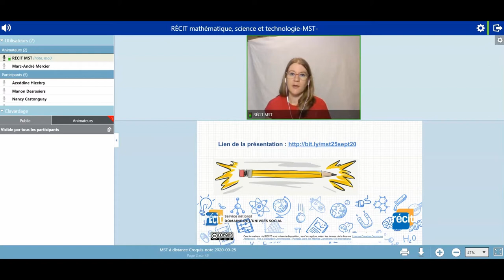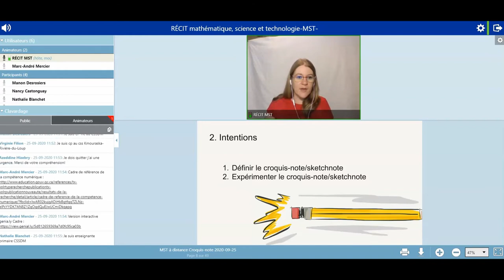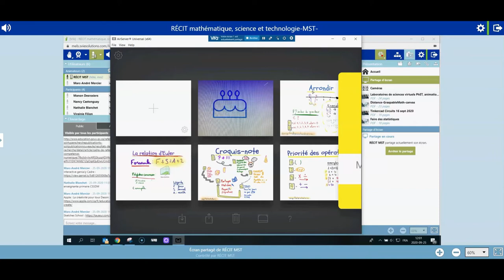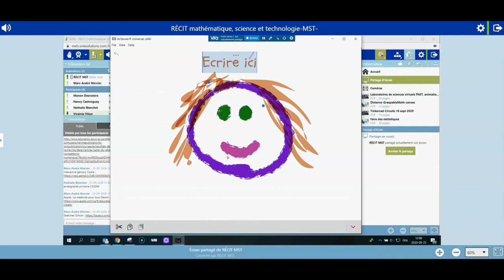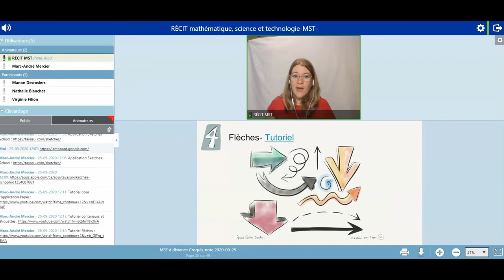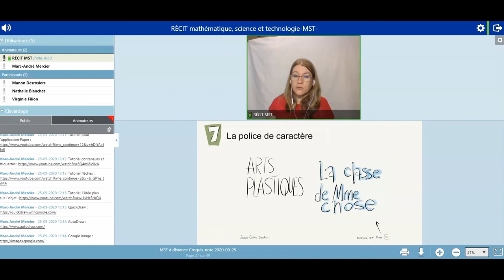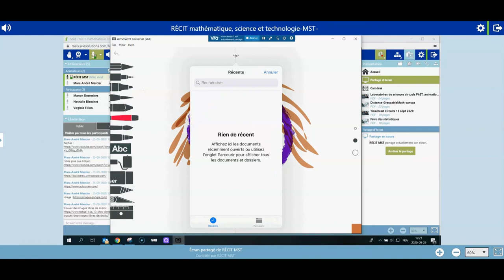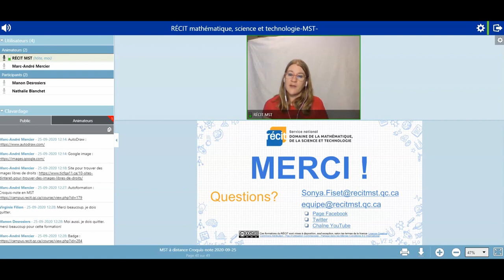Croquis note, la prise de notes visuelles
Présentation offerte dans le cadre des webinaires de la rentrée. Atelier d’initiation au Croquis-note appelé aussi Sketchnoting. Présentation d’outils et de ressources pour structurer la prise de notes avec les élèves particulièrement en lien avec les domaines de la mathématique, de la science et de la technologie.